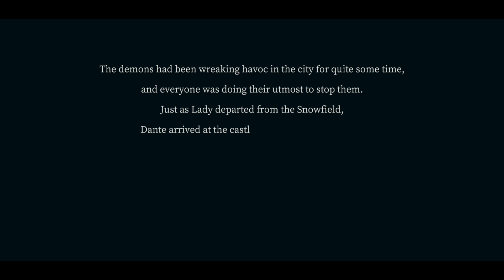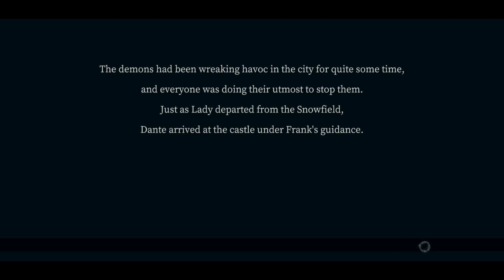Devil May Cry Peak of Combat part 17(CHAPTER 10 _ DARKNESS IN THE CASTLE)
devil may cry peak of combat story mode  HD Will main st
ory mode  missions ,Cutscenes and  maybe

even some  secrets if you want see more cool games like the  hare chick out  her
e subscribeI hope you enjoy the video if you did make sure type like button if you brand new subscribe to my channel leave comments below see you guys in next video thinks for watching if you want see more cool game I begin : November 18 /2021 here check out help me get 2000 Like on this